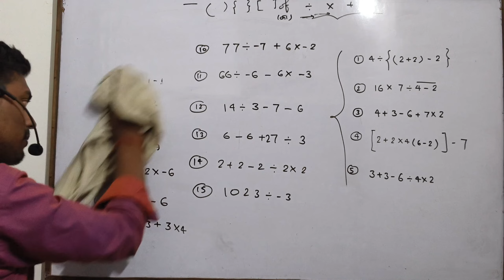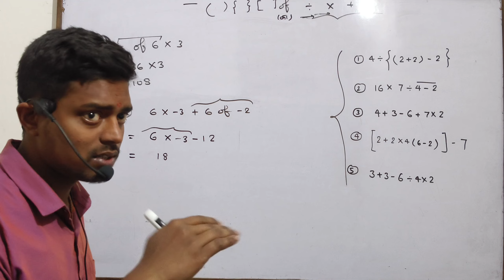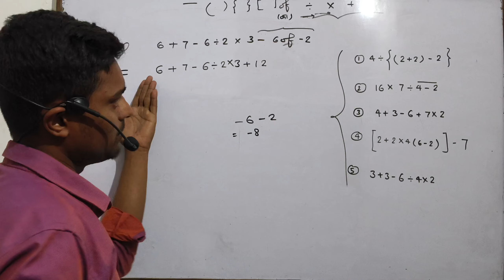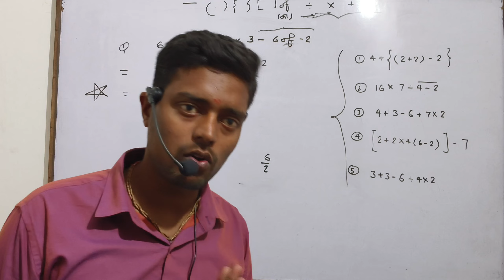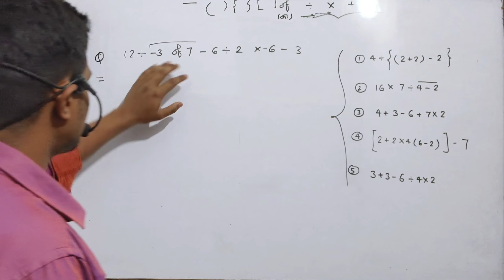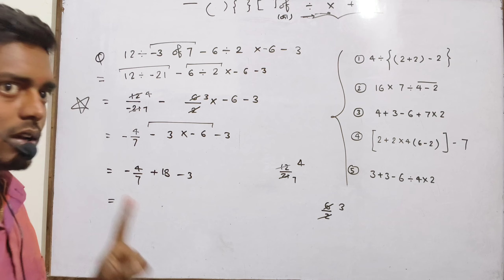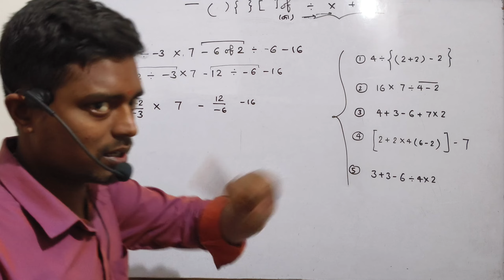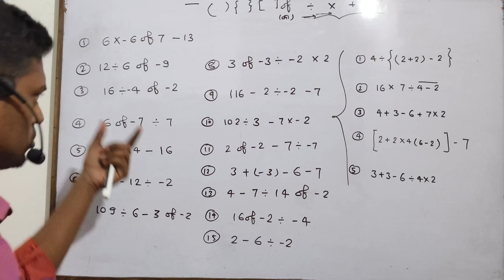How to use BODMAS to solve an equation || Lecture 3